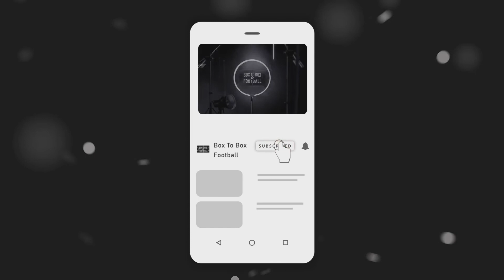IS PEP GUARDIOLA'S MAN CITY TURNING THE PREMIER LEAGUE INTO LIGUE 1 | BOX TO BOX FOOTBALL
Box To Box Football's James and Jack debate if Pep Guardiola's Man City are turning the premier league into Ligue 1

We love fan interaction and we are always keen to discuss our views and opinions with our viewers! You can follow us on:

@redbrood on Instagram